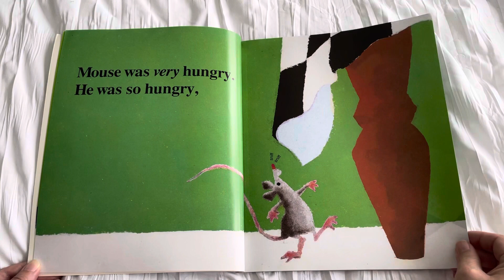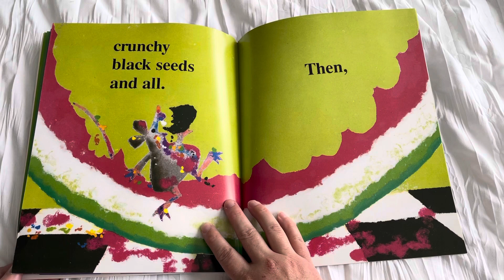Lunch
Reading a children’s book.